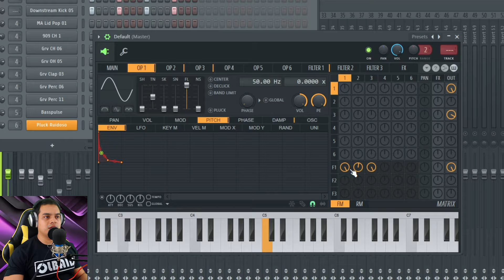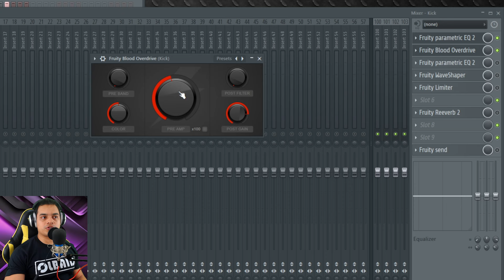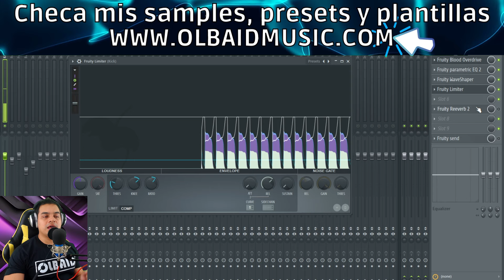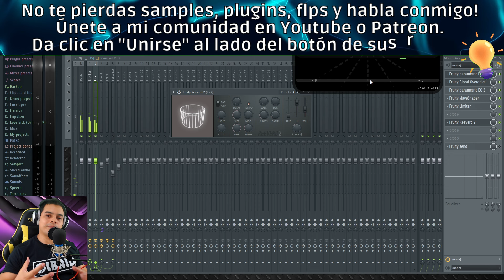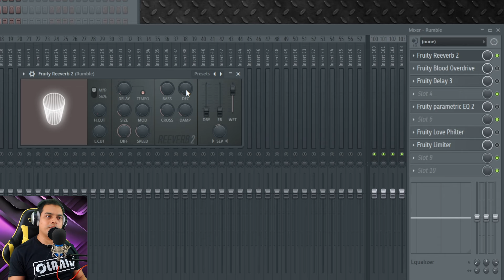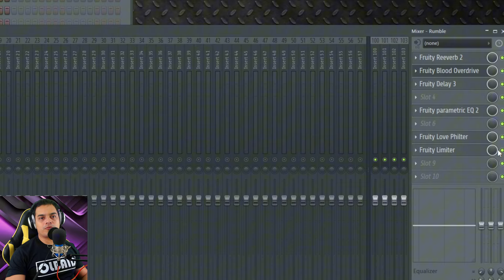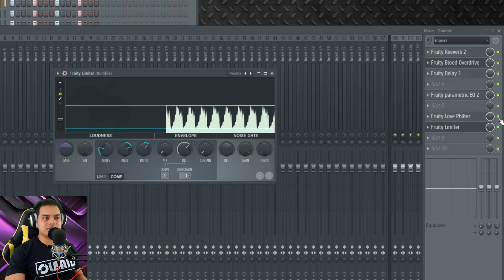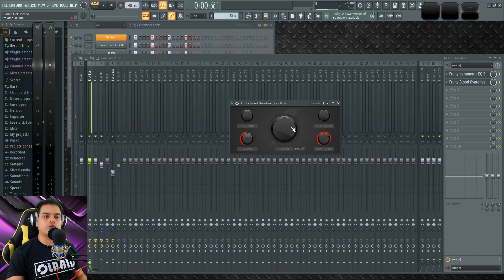🥁Como hacer un KICK RUMBLE TECHNO (Paso a Paso Desde cero) | FL Studio Tutorial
🔗Links Relacionados

00:00 Intro
00:19 Paso 1
01:47 Paso 2
04:44 Paso 3
08:46 Paso 4
09:35 Resultado Final